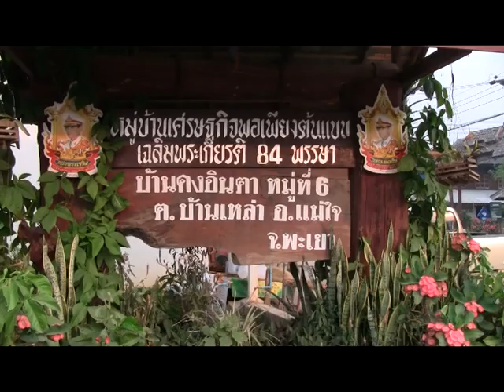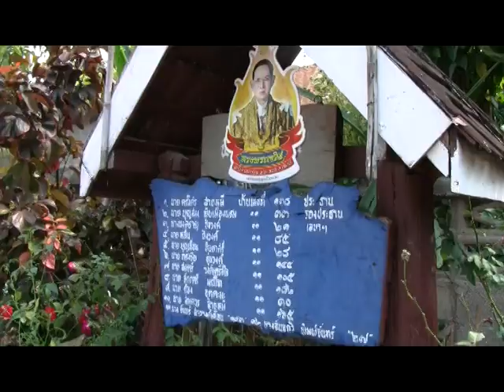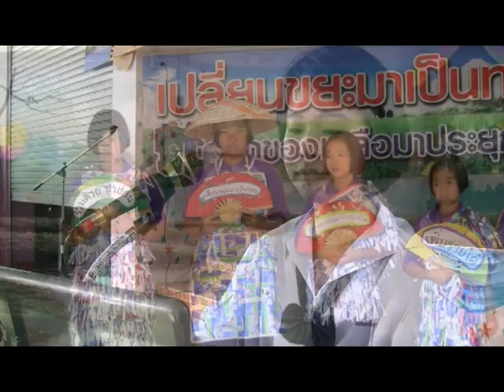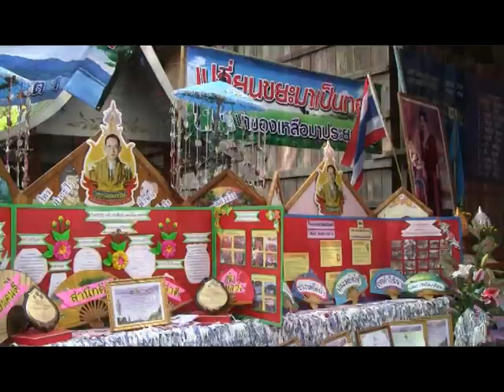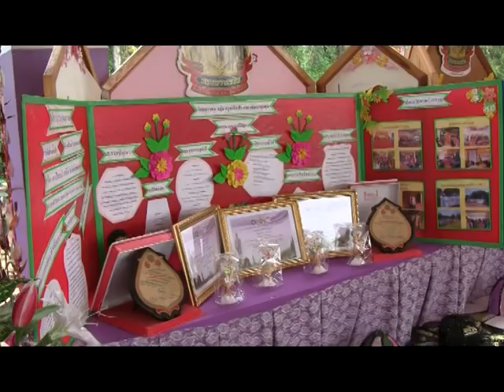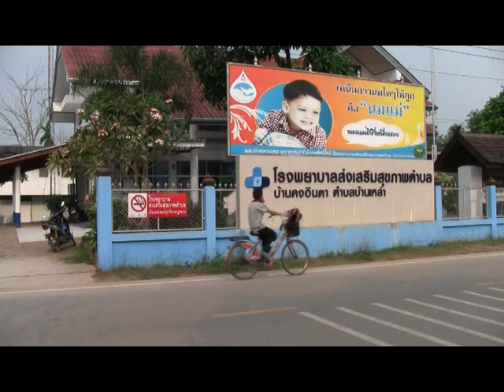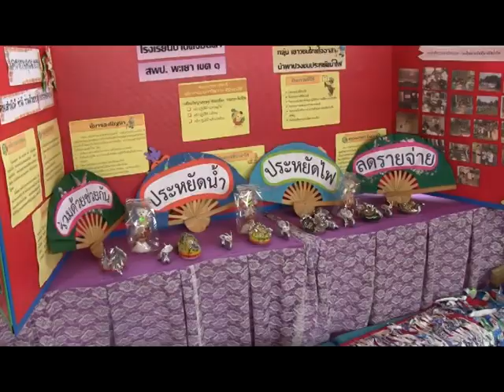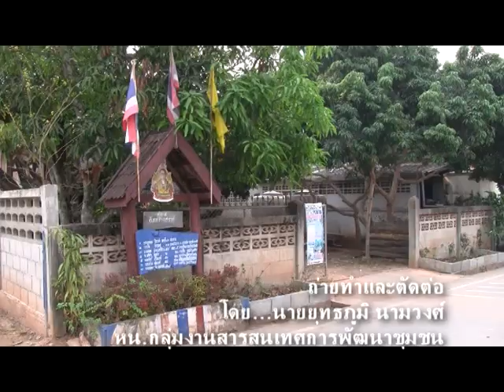ดงอินตาชุมชนปลอดขยะดีเด่น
บ้านดงอินตา กับ การบริหารจัดการขยะแบบบูรณาการ..จนได้รับรางวัลชนะเลิศระดับประเทศ ปี ๒๕๕๕ รางวัล "ชุมชนปลอดขยะเฉลิมพระเกียรติ สมเด็จพระนางเจ้าพระบรมราชินินาถฯ" บ.ดงอินตา หมู่ ๖ ต.บ้านเหล่า อ.แม่ใจ จ.พะเยา..